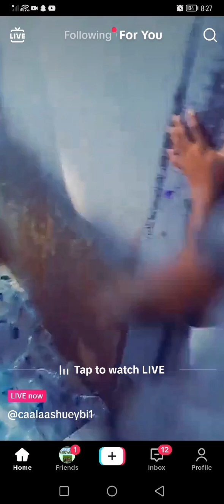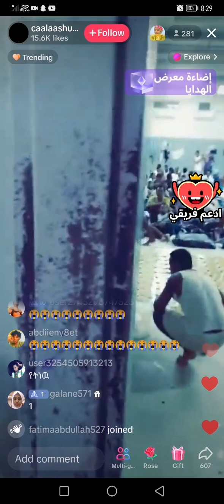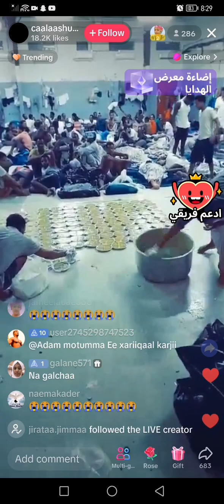🇸🇦🇪🇹 ሳውዲ እስር ቤት😭😭